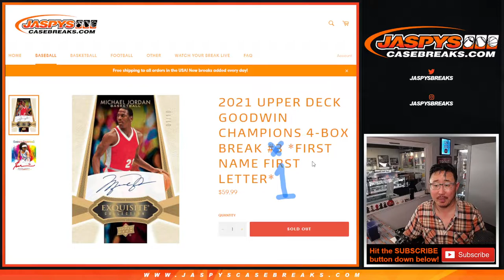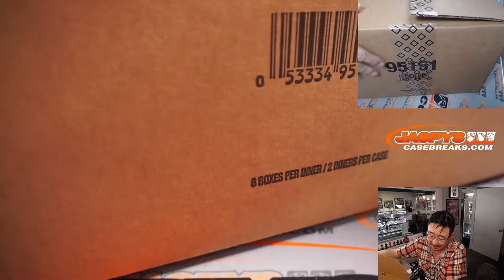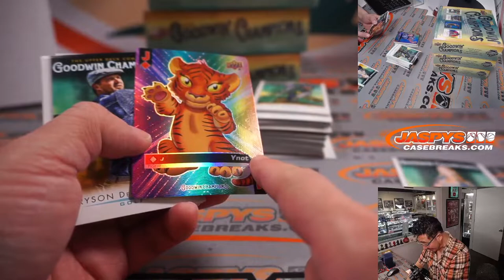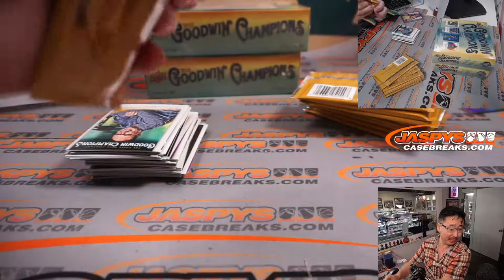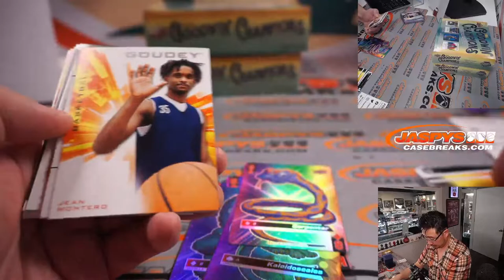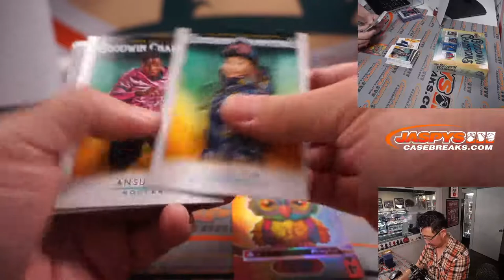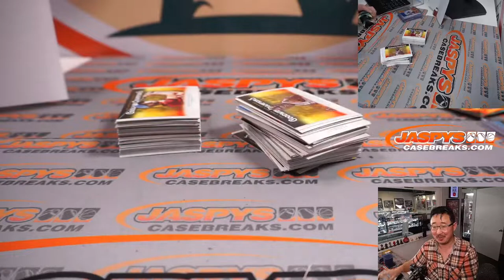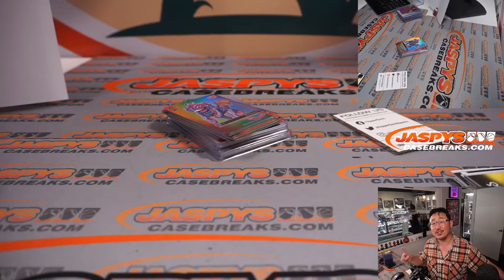W, 04.06.22 ~ 2021 UPPER DECK GOODWIN CHAMPIONS 4-BOX BREAK #1 *FIRST NAME FIRST LETTER*